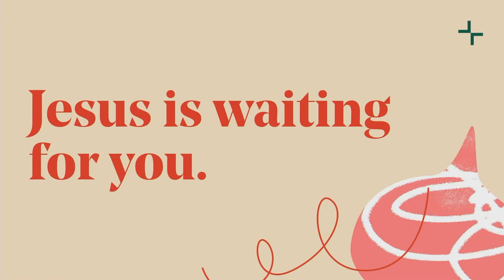Advent: Jesus Is Waiting For You – Matt Southcombe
Matt Southcombe explores how in this season of Advent, we can draw near to God in the waiting, and find that all along, Jesus has always been waiting for us.

💡 New to St Nicks?

🧡 Give:
From food hub to debt advice, mentoring in schools to antenatal classes, kids, youth and student work, marriage and relationship courses, everything we do is only possible through your generous giving.

St Nicks – IN THE CITY, FOR THE CITY.